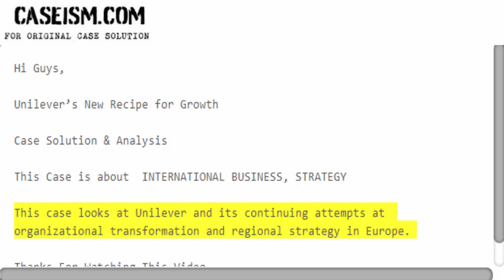Unilever’s New Recipe for Growth Case Solution & Analysis Caseism.com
This Case Is About Unilever’s New Recipe for Growth Case Solution and Analysis

Get Your Unilever’s New Recipe for Growth Case Solution at Caseism.com